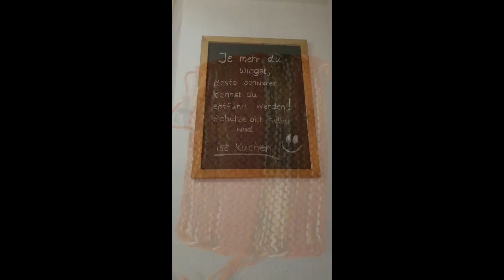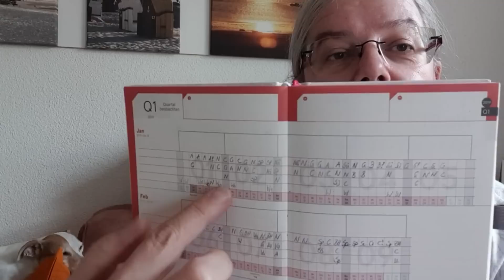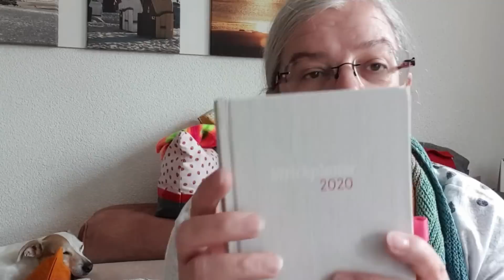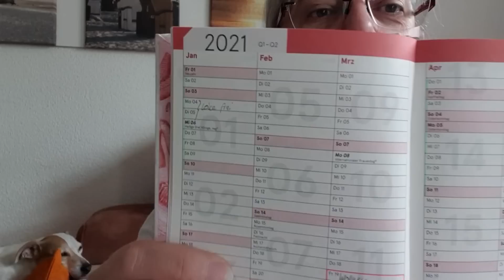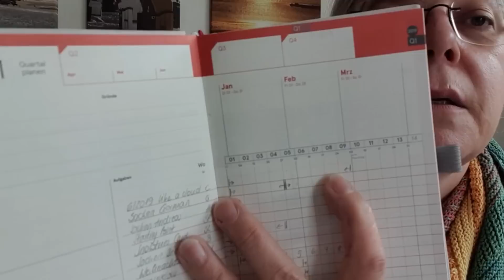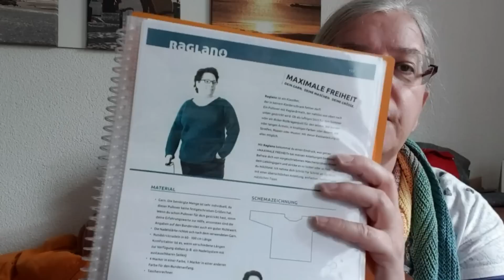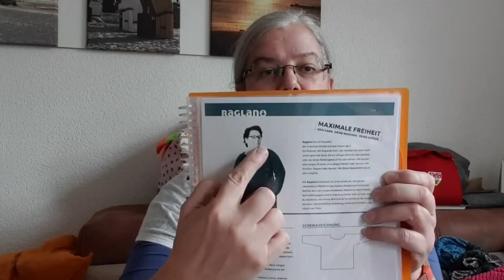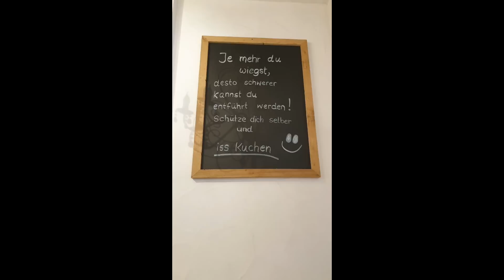083 Rechts, rechts, rechts aber nur beim Stricken!!!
Nächstes Stricktreff findetirgendwann im Oktober ab 15 Uhr bei statt.
Noch dürfen sich in BaWü 25 Personen aus verschiedenen Haushalten privat treffen, es ist also offiziell erlaubt!!!
Neue Mitstrickerinnen und Häklerinnen sind herzlich willkommen. Melder Euch bitte vorher bei mir per Mail.

Hier findet ihr alles wichtige zu meinen Projekten

Wollness-Wochenende vom 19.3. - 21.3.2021 in Kirchheim Ries

Wollness-Urlaub auf Borkum vom 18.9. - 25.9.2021

Tücher, die ausziehen wollen:
und schreibt in den Betreff den Namen des Tuches, damit ich es besser koordinieren kann.
Nennt mir bitte in der Mail euren Preisvorschlag
1. Waiting for Rain
2. Mustermix-Tuch
3. Juniweizen
4. Kaito
5. Jagabraut
6. Belated Harvest
7. Weinlaub-Tuch
8. Nicole Tuch (der Bobbel ist übrigens Heckenrose)
9. Annette Tuch
10. Suburban Wrap
11. Mauvelous